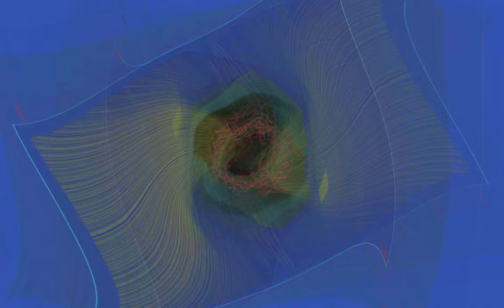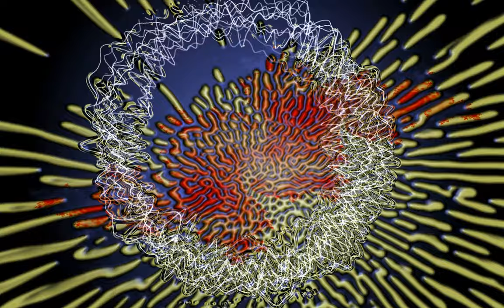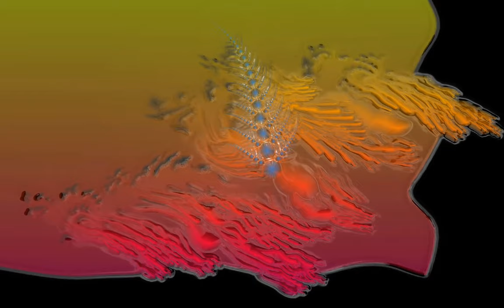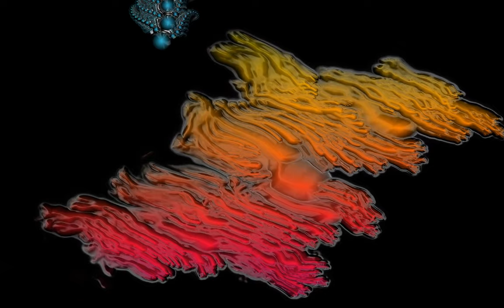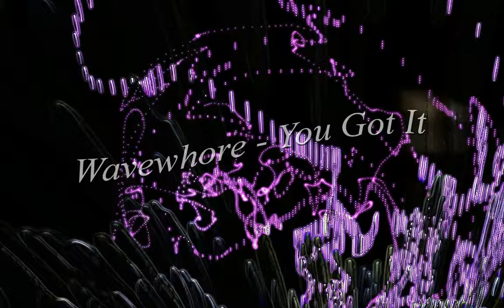DJ Junky T - Jetway Volume 1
An awesome dance set with killer breaks. Pumpin, dreamy, hypnotic, trancy, breakin...what more can you want.

So listen, watch, and enjoy the trip.

Visuals created with MilkDrop2 for Winamp!

Tracklist:
[0:00:00] The Crystal Method – Smile? (Original Mix)
[0:02:56] Afrojack – Pop on Acid (Original Mix)
[0:05:21] Maor Levi  - Neptune (Original Mix)
[0:09:34] Dirt Revolver – Hyper Soul
[0:12:30] Perfect Combo – Gyx
[0:15:24] Colombo – Repeat
[0:17:49] Colombo – Move You
[0:20:00] Under Break – Never
[0:23:23] Rick Tedesco – Sleepers (Soulful System Remix)
[0:26:17] Eric Prydz – Opus (Four Tet Remix)
[0:32:28] Outselect & Joe C – Smoke
[0:34:53] Tony Faline – Mind Over Matter
[0:39:01] Lady Waks – Around the Globe (feat. Mc Manic)
[0:41:56] Marten Horger – Time for Some Action
[0:44:06] Geon – Tutmosis (Colombo Remix)
[0:47:29] Colombo – Brightness (DJ D-Xtreme Remix)
(DJ D-Xtreme Remix) by Colombo
[0:50:53] thec4 – I Need You
[0:54:30] Alta – Juicy
[0:56:40] thec4 – Like That (Joe C Remix)
[1:00:46] Colombo – Evoke
[1:03:10] Funk U – Breakbeat (Alt-A Remix)
[1:06:01] Vazteria X – Sudden Death (Shade K Remix)
[1:09:00] Colombo – No Good
[1:11:24] Shade K – Metropolis
[1:13:48] Wavewhore – You Got It